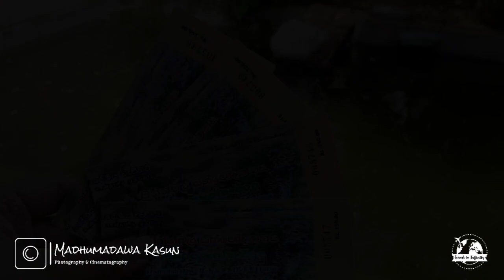Zoological Gardens, Pinnawala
National Zoological Gardens, Pinnawala,
Srilanka

Pinnawala zoo is the first open-air zoo in Sri Lanka and second zoo in Sri Lanka after Dehiwala zoo. This was opened for the public in 2015 and it is one of the places with tourist attraction in Srilanka. You can observe Deers, Stags, Horses, Crocodiles, Swans, Flamingoes, Leopards, Tigers, Bears and Butterflies when you visit this beautiful place.